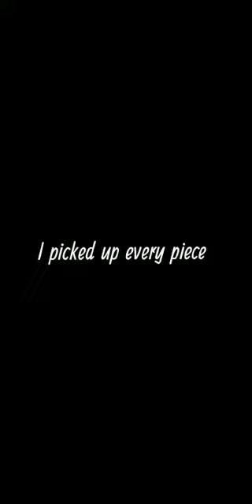don't suffer in silence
25 novembre, giornata internazionale per l'eliminazione della violenza contro le donne